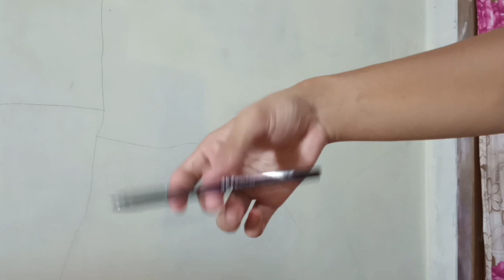4 TRICK MENGGUNAKAN PULPEN YANG BISA DIMAINKAN DI SEKOLAH - MIRIP SULAP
Assalamualaikum wr.wb teman teman...

Jadi Pada Kesempatan atau Video Kali ini, Saya Akan Berbagi, 4 TRICK MENGGUNAKAN PULPEN YANG BISA DIMAINKAN DI SEKOLAH - MIRIP SULAP

4 TRICK INI Bisa dimainkan di sekolah, tapi dilakukan pas jam istirahat ya...

4 Trick ini bisa dilakukan untuk meng-prank teman kalian, untuk Bercanda, Dan mengisi waktu luang...

Teman teman bisa pinjam pulpen kepada teman kalian untuk memainkan trick ini...

Jangan lupa praktekin ya, Pada saat Sekolah Tatap muka...

Semoga bermanfaat,

Jika teman teman suka dengan video tantangan ini silahkan klik like, komen

dan Share ke teman teman kalian, supaya teman teman kalian bisa memainkan TRICK Pulpen ini, ya ...

Sekian dulu video kali ini...

Wassalamulaikum wr.wb

TRIK SULAP GRATIS!!!